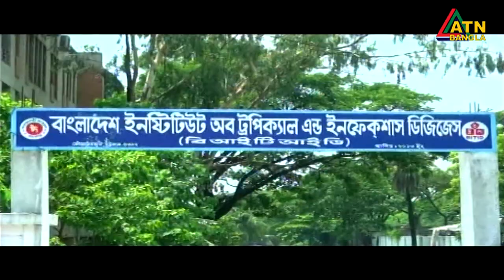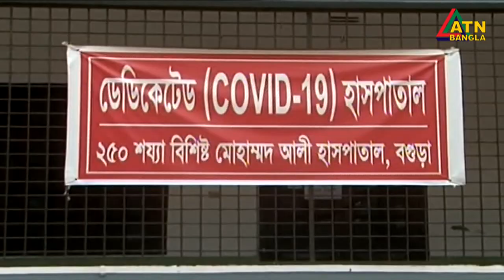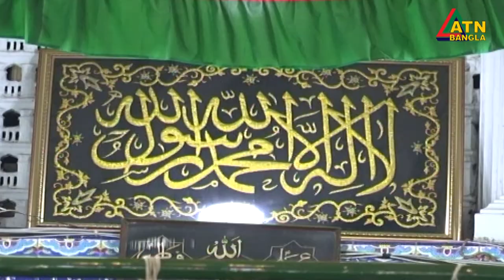এটিএন বাংলা দুপুর ৩ টার সংবাদ। 30.08.2020 | ATN Bangla 3 pm news